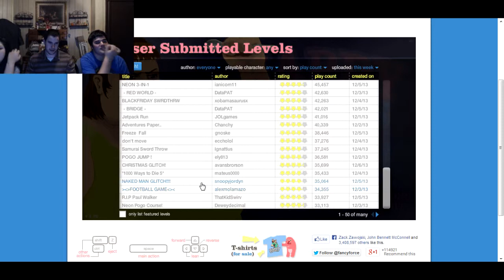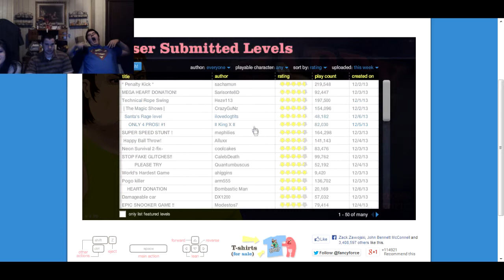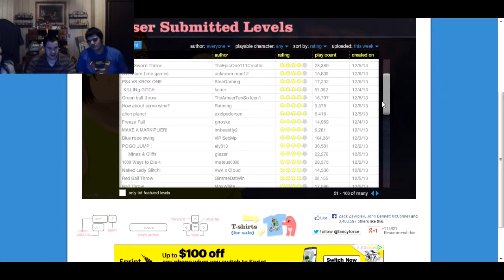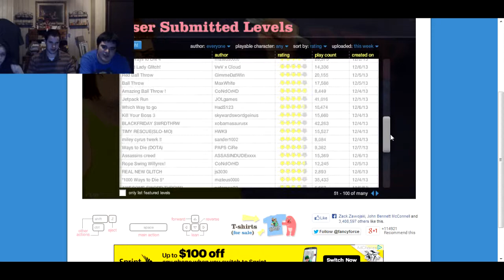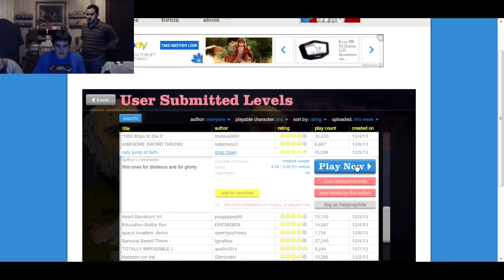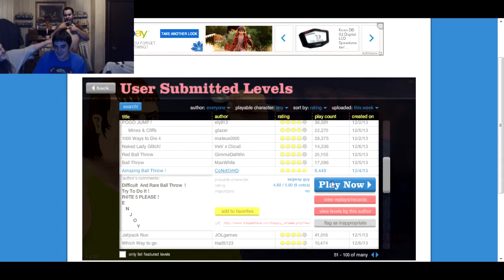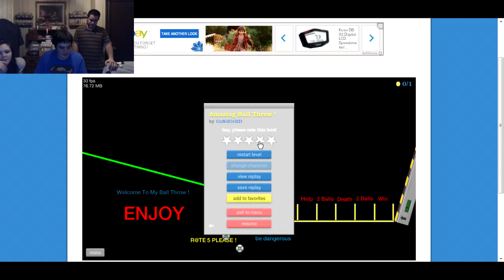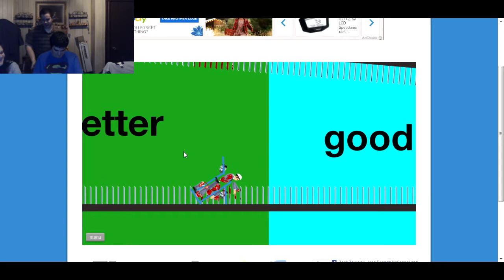happy wheels with Me cousin Aj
Yea we did the typical happy wheels gameplay like my others